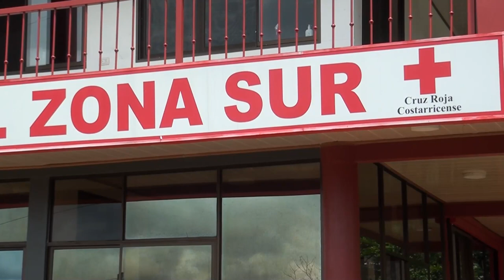Hombre de 42 años es la primera víctima tras primer fin de semana festivo